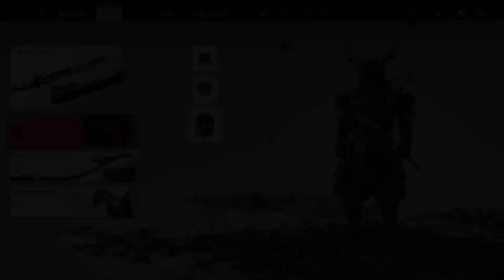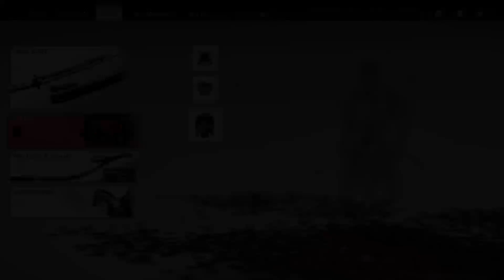Ghost of Tsushima - Part 25 - The Undying Flame